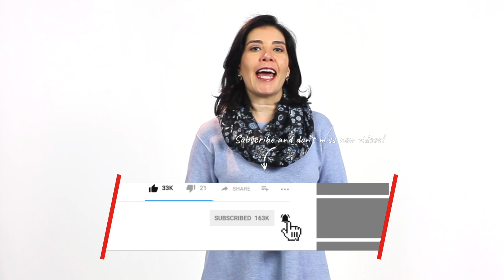Ventas cómo Vender LADRONES DE TIEMPO (Verdadero) Vender más Estrategias de Ventas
IgniusTV,
Ana María Godínez,
Ventas como vender,
Vender más,
Estrategias de ventas,
Experto en ventas,
Objeciones en ventas,
Como aumentar ventas,
Como vender mas,
Como mejorar tu negocio,
Como mejorar las ventas,